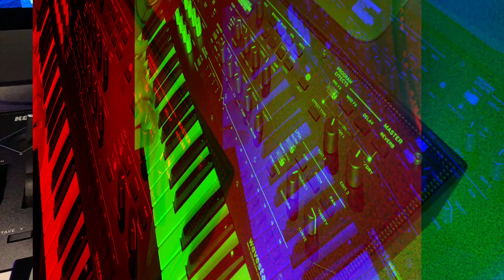KORG WAVESTATE - Factory Presets Jam + Drums - ALL PLAYING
Jam on 4 factory presets + drum loop from Logic Pro X